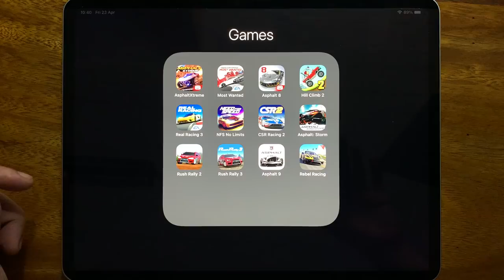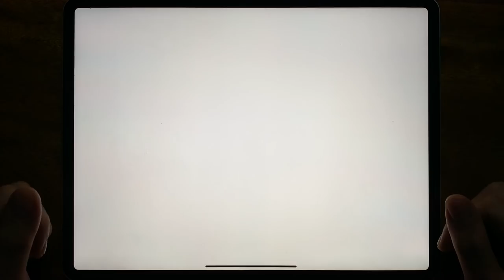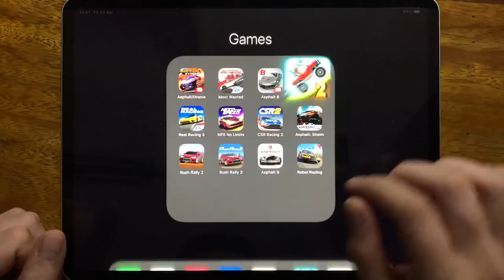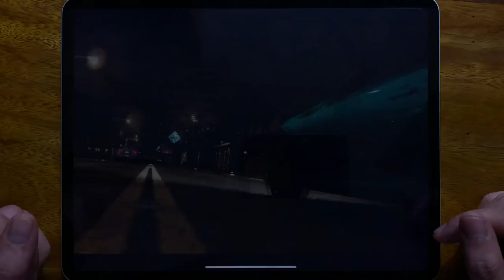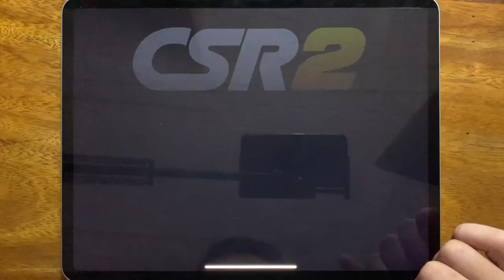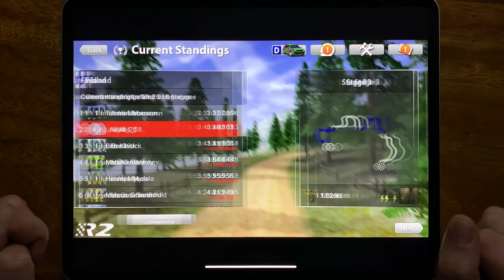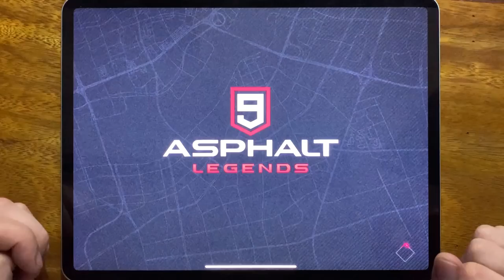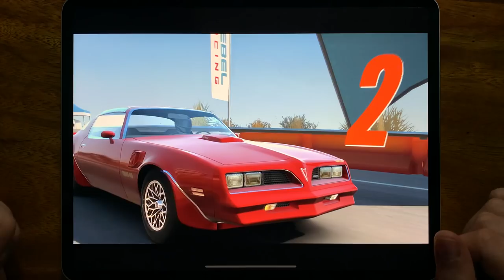Asphalt Xtreme, Most Wanted, Asphalt 8, Hill Climb 2, Real Racing 3, NFS No Limits, CSR Racing 2...